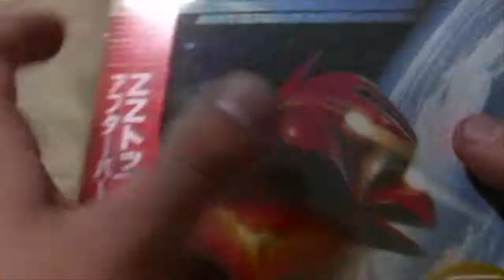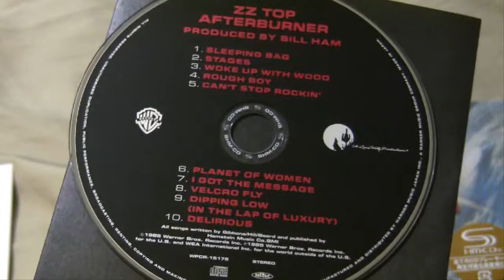ZZ Top:Afterburner "Mini LP" SHM CD unboxing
Quick unboxing video of one of the recently released in Japan SHM CDs of ZZ Top's albums. This one is for 1985's Afterburner. The version of "Planet of Women" you are hearing in this video is ripped directly from this disc so you can hear how the disc sounds.